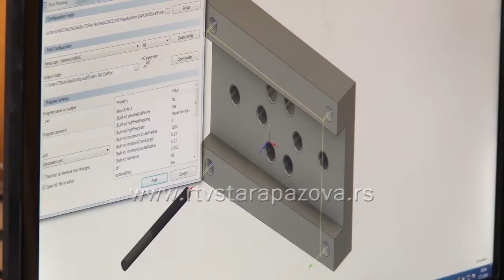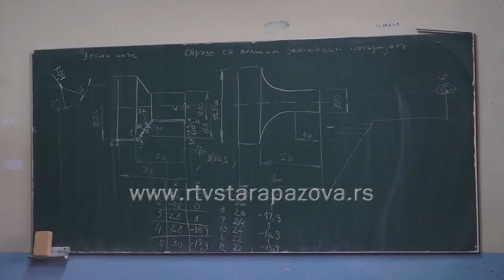Dualno obrazovanje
Na evidenciji NSZ, Filijala Sremska Mitrovica na teritoriji Opštine Stara Pazova nalazi se 1.711 nezaposlenih lica. U odnosu na isti period prošle godine, kada je na evidenciji bilo 2.505. nezaposlenih lica, beleži se smanjenje za 32 %. Dualno obrazovanje daje nadu, kako mladim srednjoškolcima, tako i poslodavcima, koji zbog nedostatka obrazovnih profila često moraju da obučavaju novozaposlena lica.